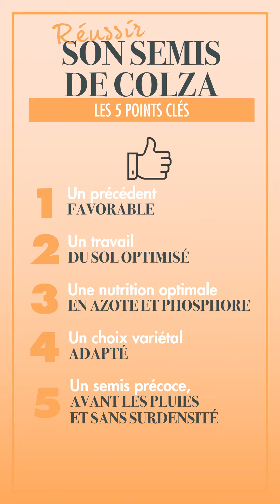Réussir son semis de colza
[COLZA] 🌱
Quelles sont les 5 étapes clés pour réussir son semis de colza ?